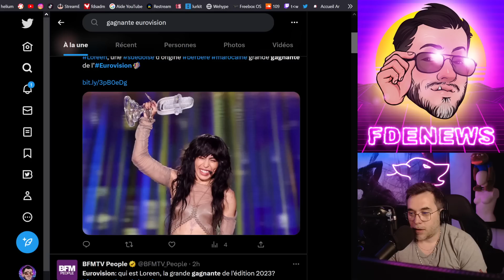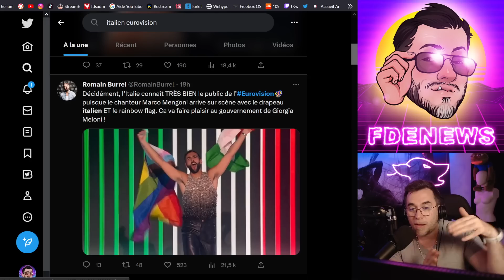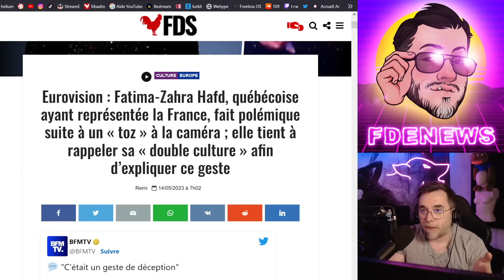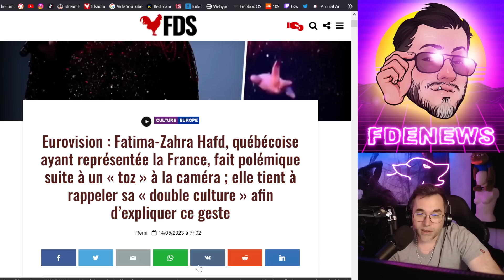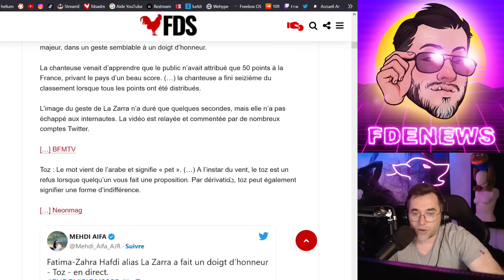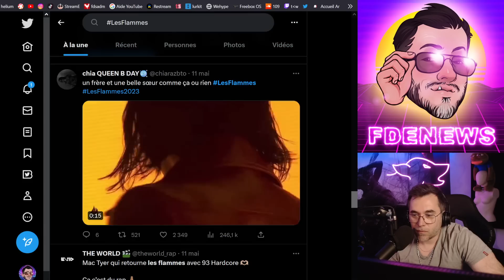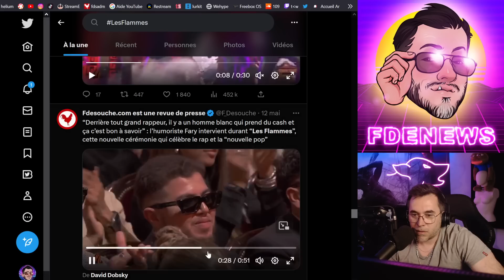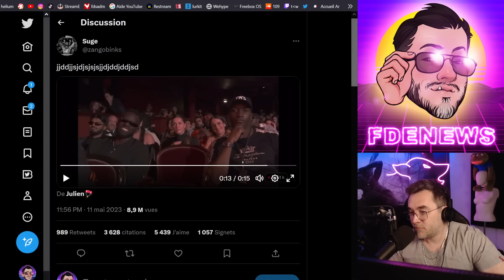L'ÉLÉGANCE FRANÇAISE RAYONNE À L'EUROVISION